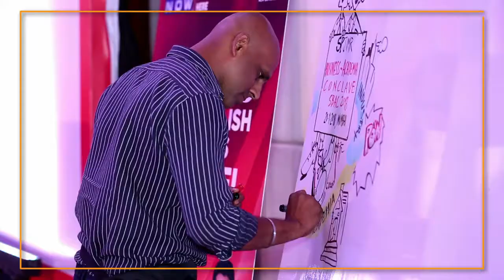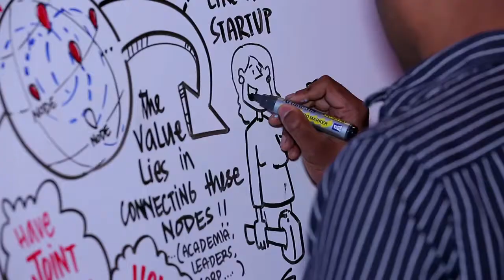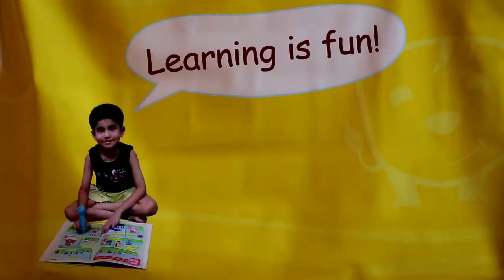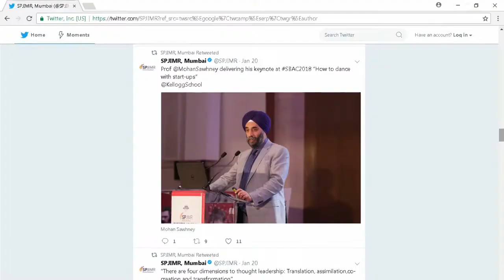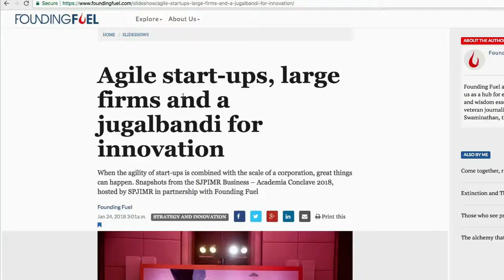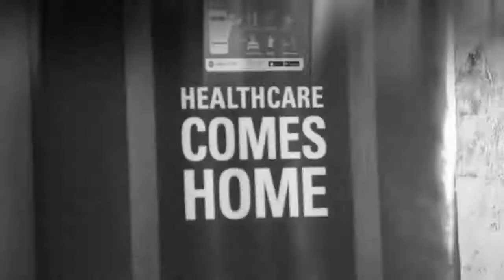S P JAIN INSTITUTE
spjimr